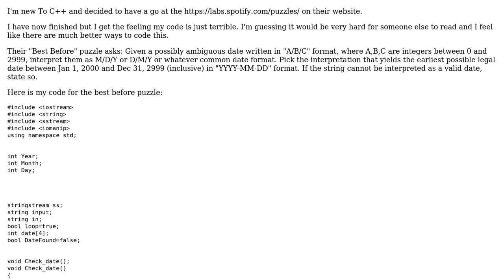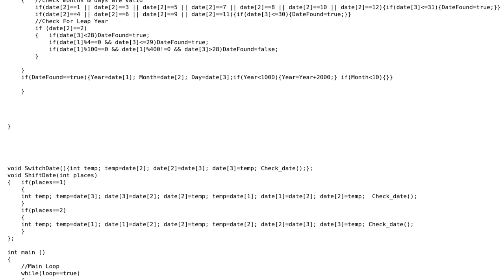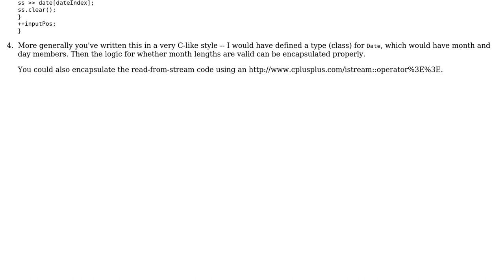Code Review: "Best before" puzzle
With thanks & praise to God, and with thanks to the many people who have made this project possible! | Content (except music & images) licensed under CC BY-SA | Music | Images & others | With thanks to user Scott user CJBrew user 200_success and the Stack Exchange Network Trademarks are property of their respective owners. You are responsible for your own actions.